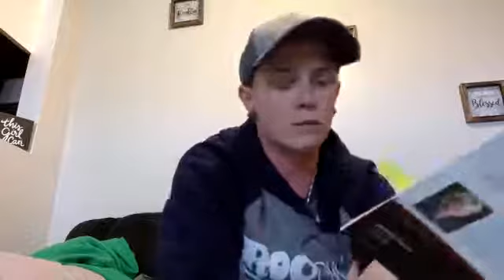Where's My Intention? with Keirstan - 3-27-2020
Join Keirstan for positive and uplifting direction for your daily endeavors ahead! We will dive into proper motivation to live each day with intention!